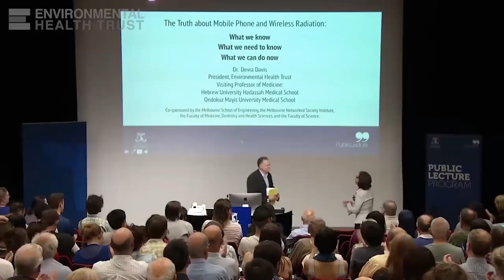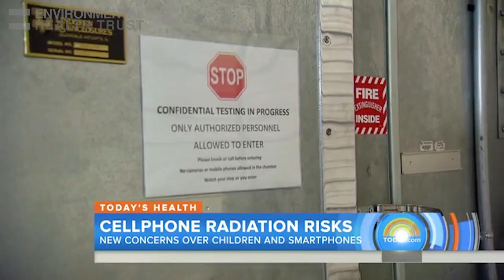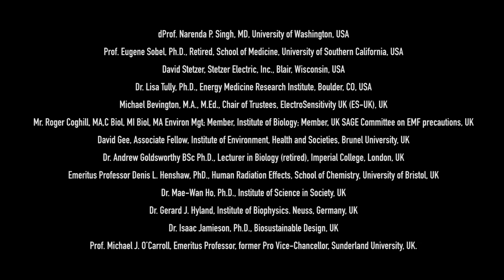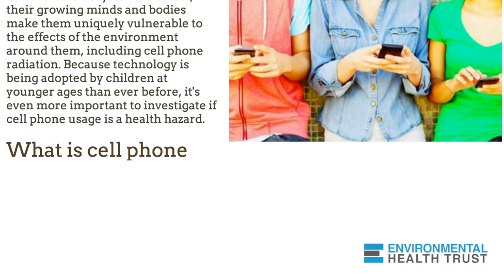Scientists Speak On Health Effects of Cell Phones: American Academy of Pediatrics Recommendations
Worldwide scientists are urging for immediate action on cell phone, wireless and electromagnetic radiation.